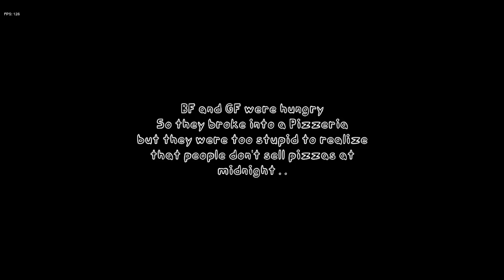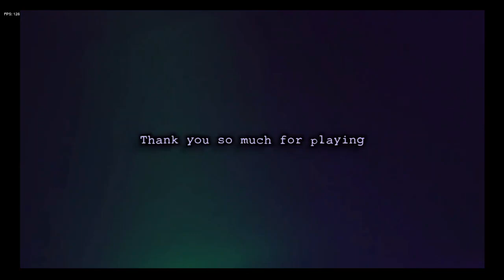Happy 8th Anniversary FNaF 2!! || FNF: vs. FNaF 2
Might play some of this mods songs on my FNF channel, WHO KNOWS